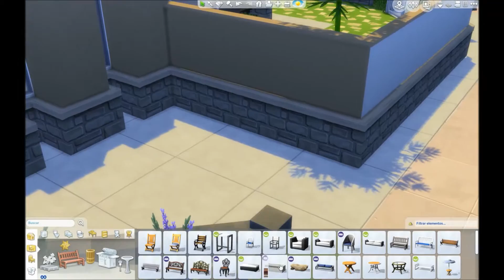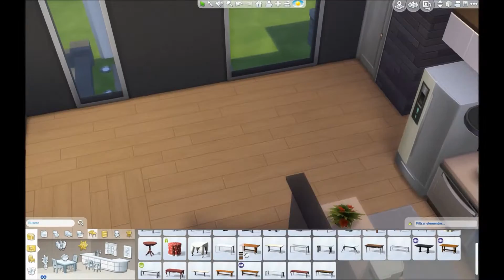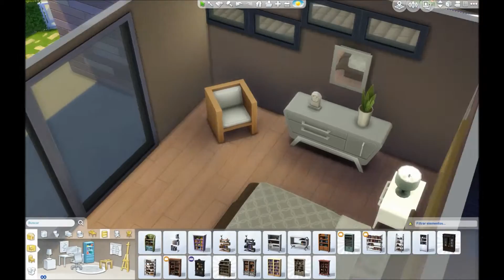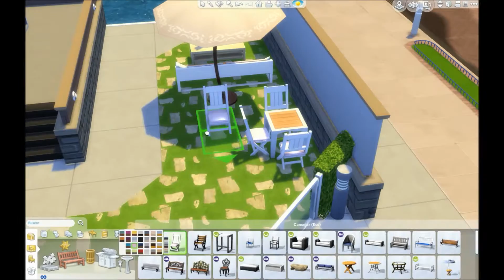Casa moderna Vicho | Los Sims 4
-ORIGIN ID: MickeSims1
Bueno pues hola a todos¡¡Espero que os haya gustado el vídeo y estate atento si no quieres perderte ningún vídeo en el canal¡¡
Nos vemos hasta la próxima con nuevos vídeos

LA MÚSICA NO ES DE MI PROPIEDAD Y NO ME CORRESPONDE